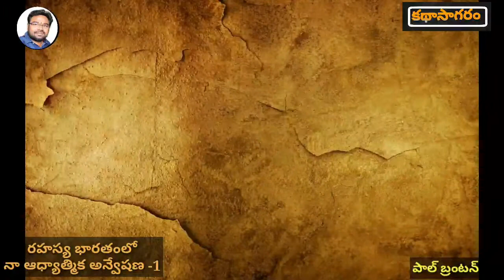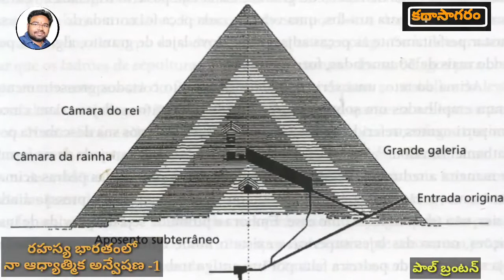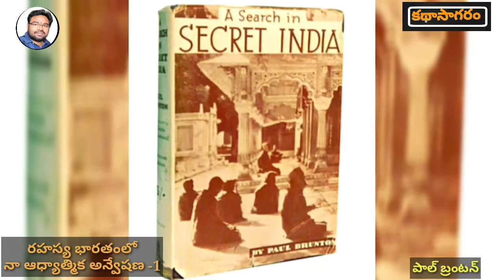రహస్యభారతంలో నా ఆధ్యాత్మిక అన్వేషణ-1వ భాగం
పాల్ బ్రంటన్
By వాడిబోయిన రఘురాం,అనకాపల్లి